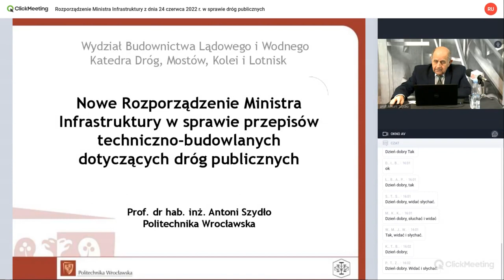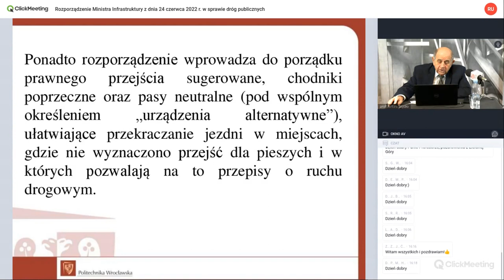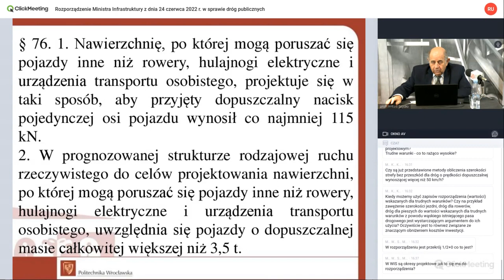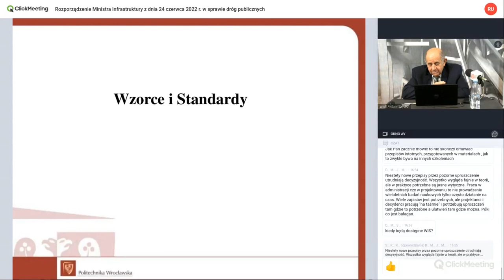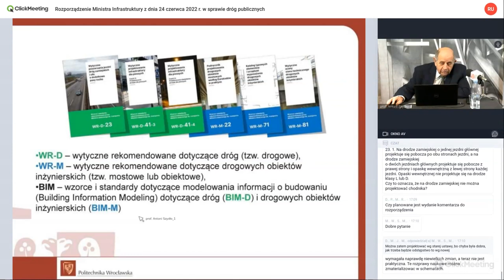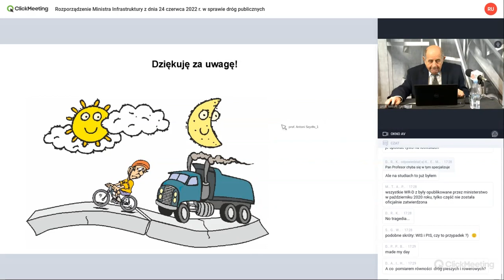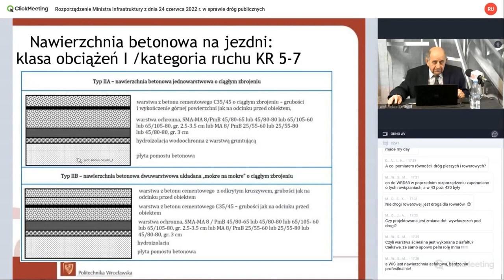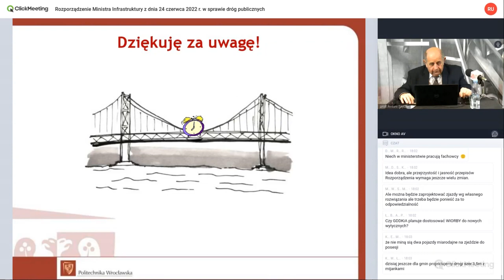Rozporządzenie Min. Infrastruktury w sprawie przepisów techniczno-budowlanych dot. dróg publicznych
Wykład prof. Antoniego Szydły zrealizowany na rzecz portalu PIIB.